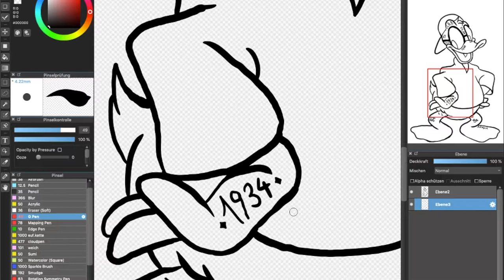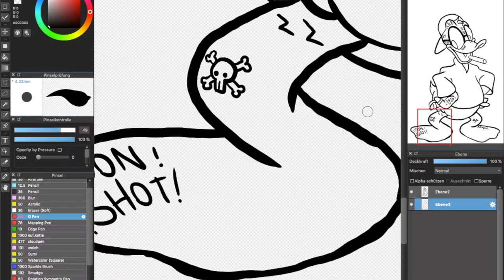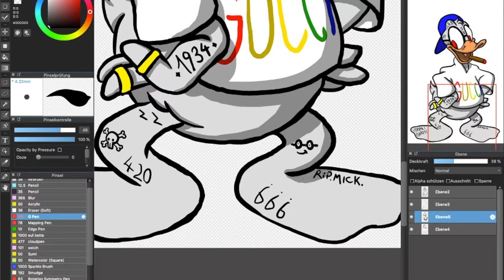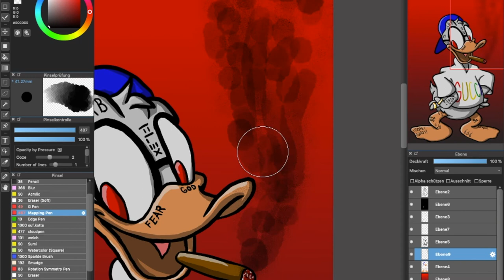Drawing Donald Duck (Gangster version)